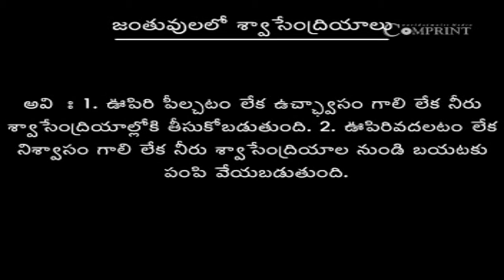జంతువులలో శ్వాసేంద్రియాలు | Biology | Telugu Medium Biology | Digital Teacher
జంతువులలో  శ్వాసేంద్రియాలు, Biology,  Telugu Medium. AP And Telangana State Syllabus Online by Digital Teacher.